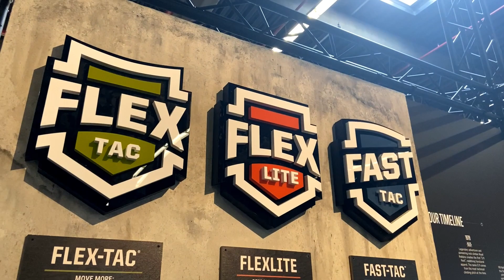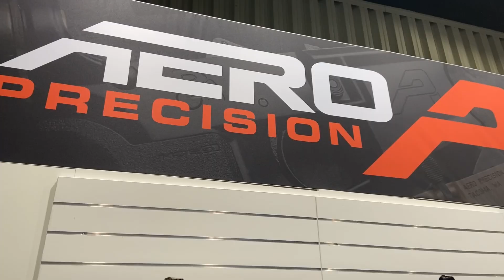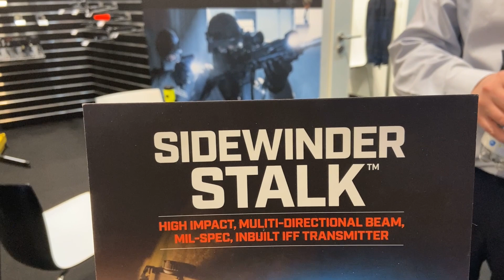IWA/Enforce Tac, dzień 5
Piąty i ostatni dzień relacji z targów IWA/Enforce Tac w Norymberdze.
Wystawcy prezentują broń, wyposażenie, osłony balistyczne, umundurowanie, obuwie i całą resztę sprzętu wykorzystywanego w strzelectwie, survivalu, myślistwie i turystyce. A my postaramy się pokazać Wam najciekawsze naszym zdaniem „smaczki”.
W tej części ISO Tunes, Desertech, 5.11, Surefire oraz Streamlight.

Następne planowane targi to EUROSATORY w Paryżu, które mają odbyć się w czerwcu. Do zobaczenia!